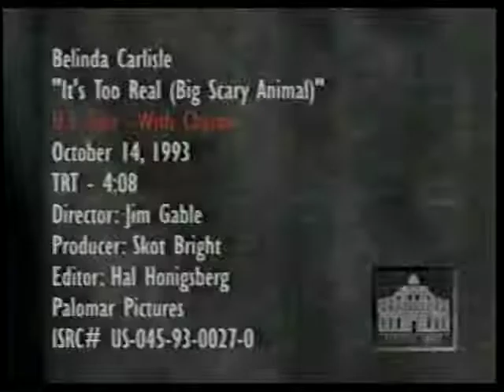Belinda Carlisle - It's Too Real (Big Scary Animal)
From the album "Real"
Video Directed by Jim Gable
Produced by Skot Bright
Edited by Hal Honigsberg